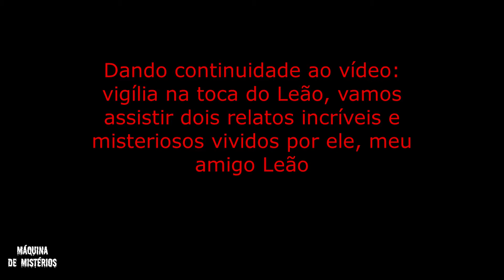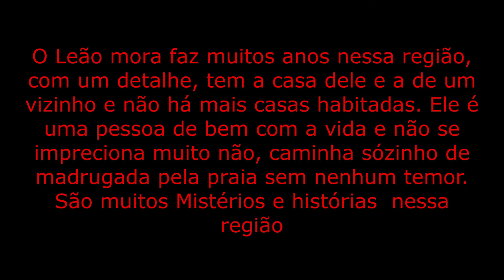Vigília na toca do Leão Parte II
Nesse vídeo trago relatos sensacionais de um avistamento de um ovni e um misterioso e assustador caso na madrugada em uma praia deserta.
O canal Máquina de Mistérios tem fins de pesquisas, reportagens, educação, relatos de histórias, divulgação do fenômeno UFO e os Mistérios do Mundo.
Devido a um extremo cansaço acabei cometendo um erro de português e por isso peço desculpas aos meus amigos, para consertar teria que retirar o vídeo causando um transtorno para vários seguidores e para o canal. Onde se lê "impreciona" o correto é IMPRESSIONA.  Mais uma vez me desculpem.
Instagran: Maquina.de.misterios
Tweet: @MquinadeMistri2
Facebook: Máquina de Mistérios